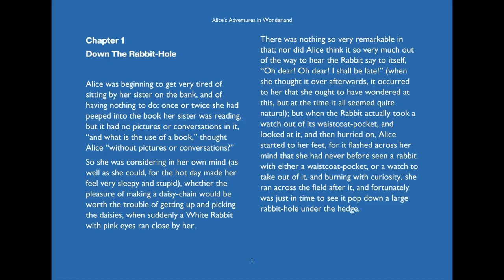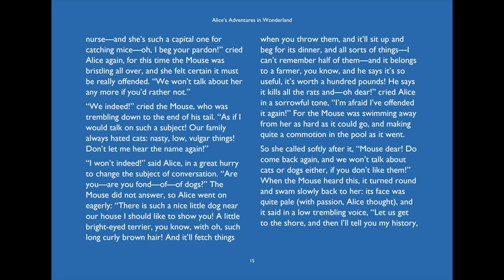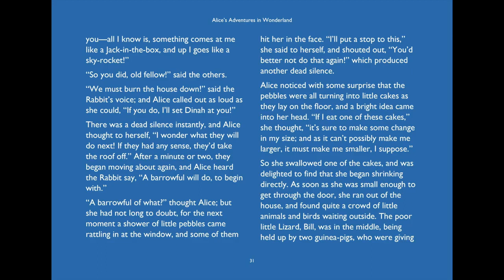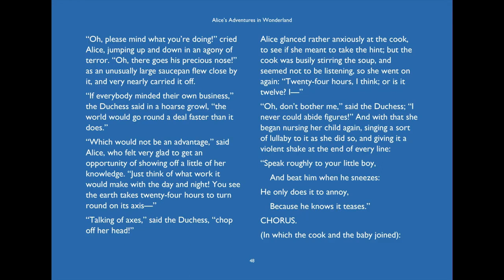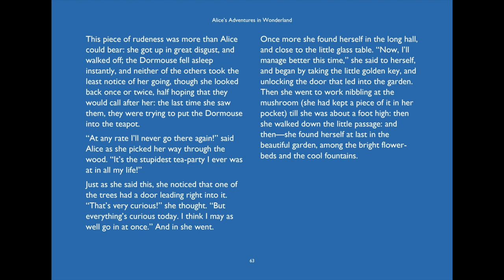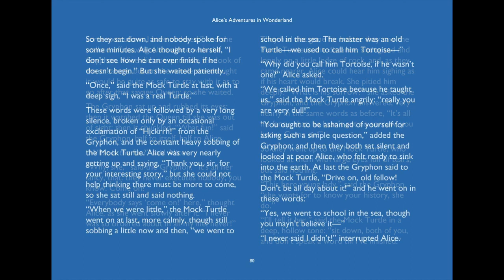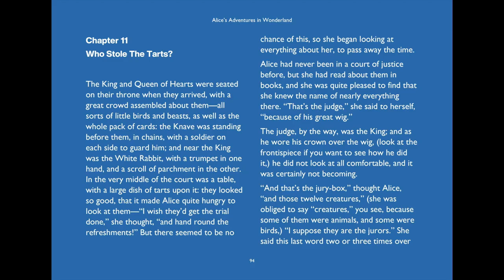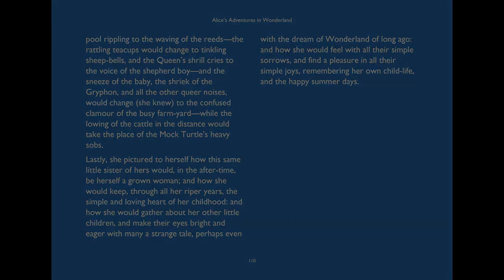Alice's Adventures In Wonderland by Lewis Carroll (1865)